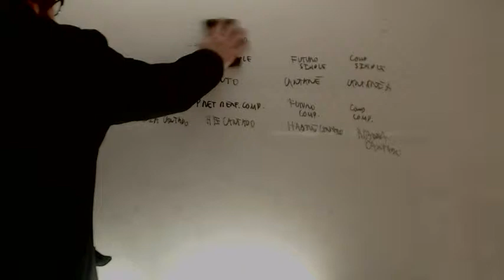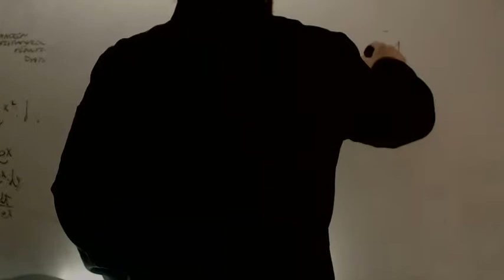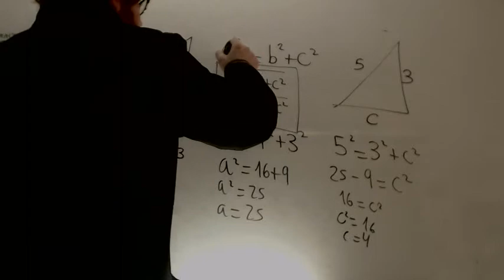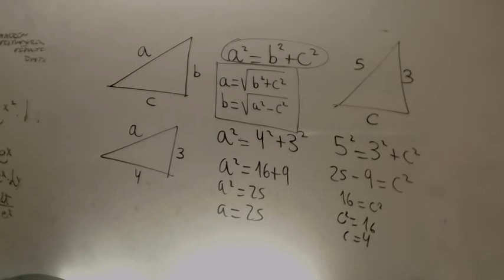Aclaracion de como usar el Teorema de Pitagoras Matematicas Acceso CFGS Academia Usero Estepona